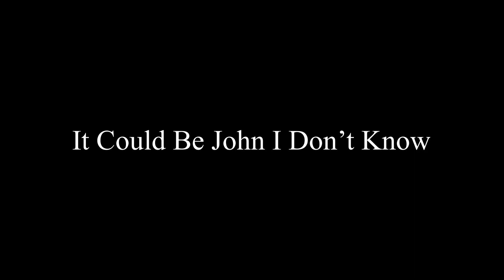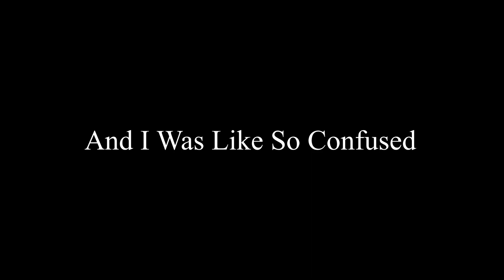Fan Yells My Name While Filming A Train: Pennsylvania Northeastern 5577 SD40-2 Short Train